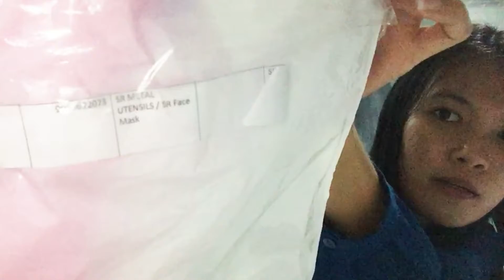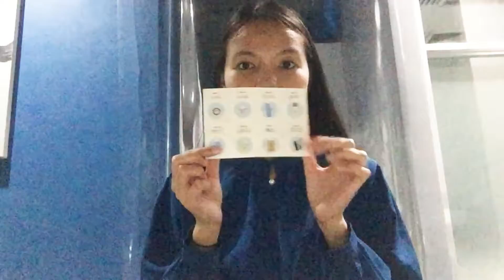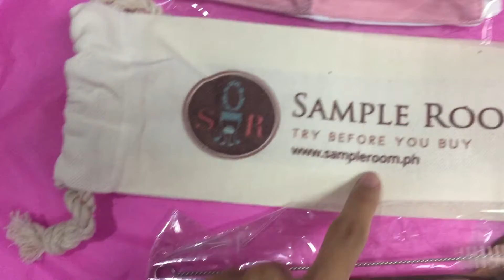SAMPLEROOM FACEMASK AND UTENSILS SET | SAMPLEROOM.PH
Hi ka ruthubers! Unboxing here the face mask and utensils set as a gift from Sample room PH after completing their sticker booklet.

Sampleroom.ph gives us the option to try products first before we buy them. It is basically a sampling website where we can redeem free products by simply leaving a product review. We can read reviews from other people who have the same skin type as us. Thus, we no longer need to waste our money buying products that might not work for us.